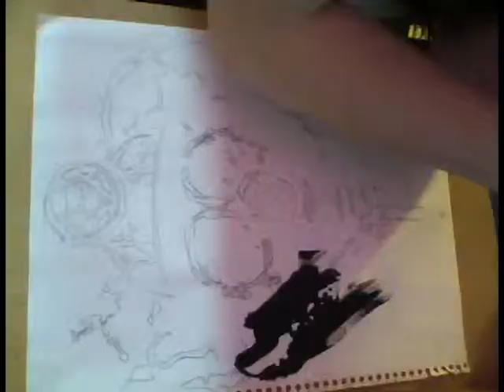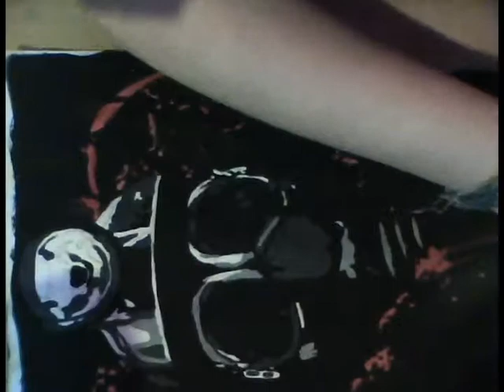My Bloody Valentine (Movie) Painting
Friend sent me an image and i decided to paint it.

ARE YOU SATISFIED JAY I TRIED REALLY HARD FOR YOU BB